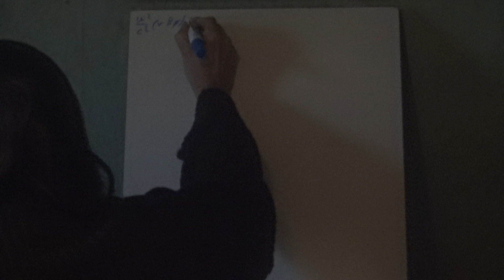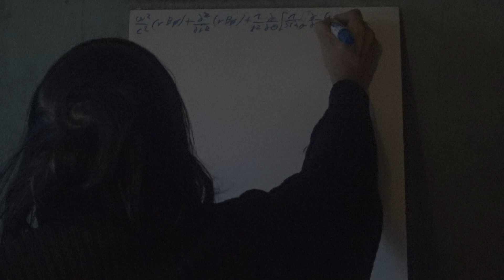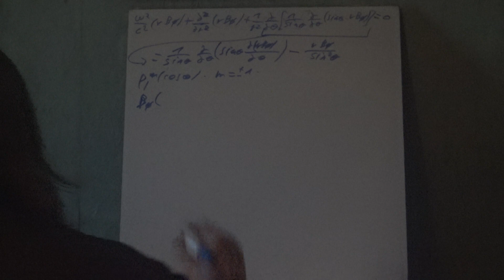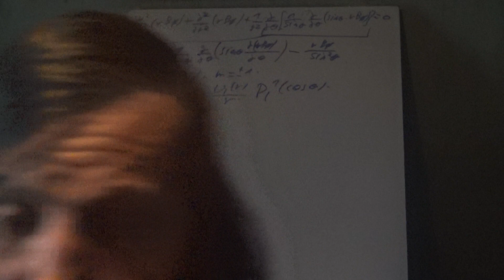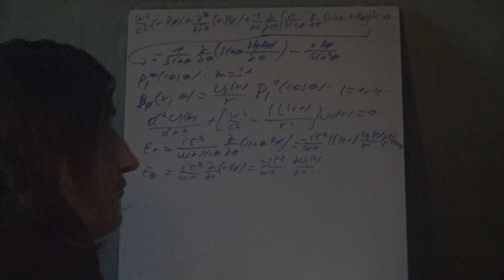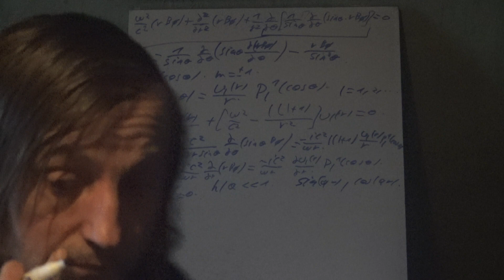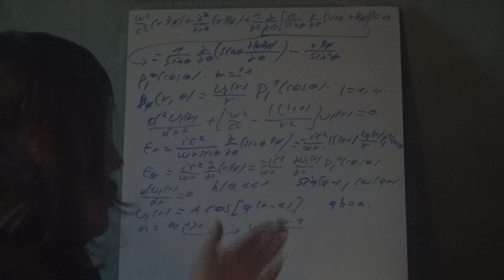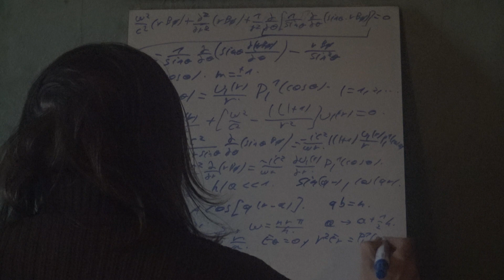70i Electrodynamique classique Guides dondes Cavités résonantes 9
Suite des cavités résonantes